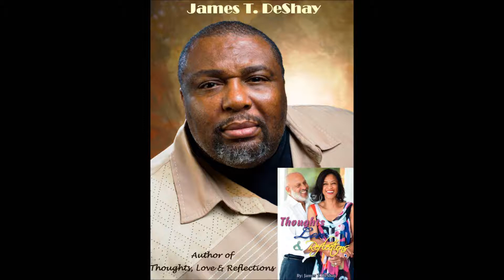love and reflections